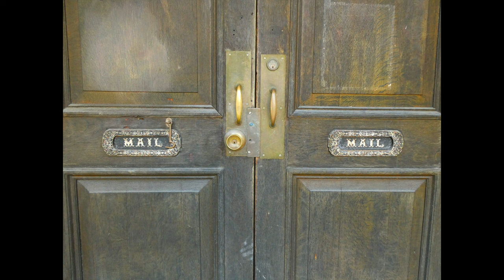Poughkeepsie Details (10.2023)